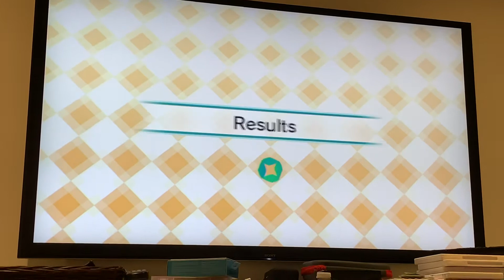CMOC Contest Results: Dr. Phil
Ranking: 8th Level
Judging: Impressive
Place: 21st
Reaction: this is a safe place to talk about hard things